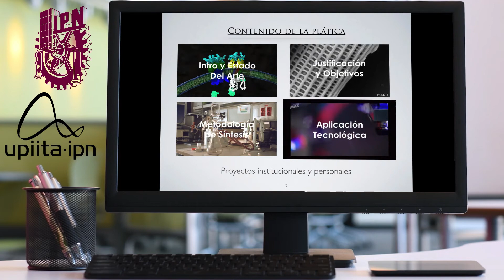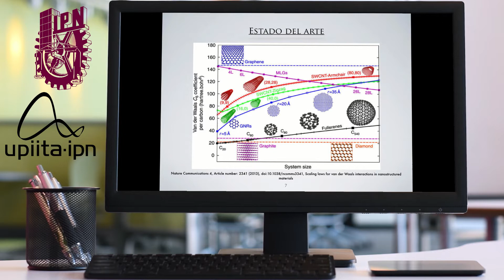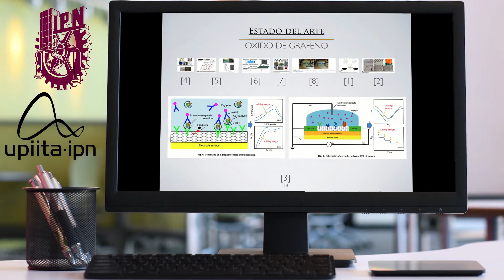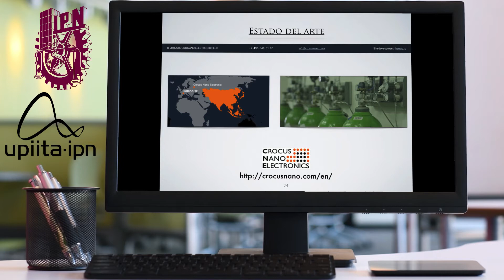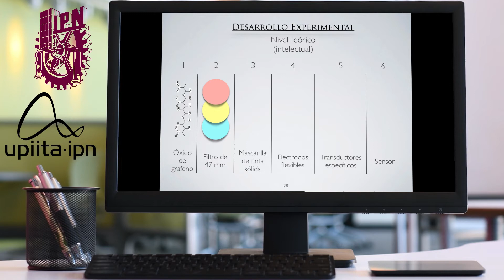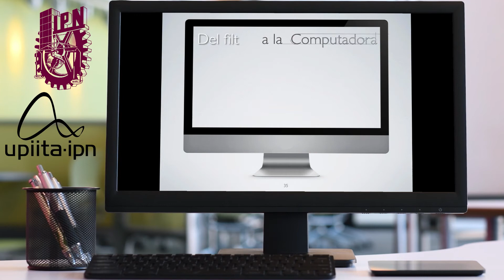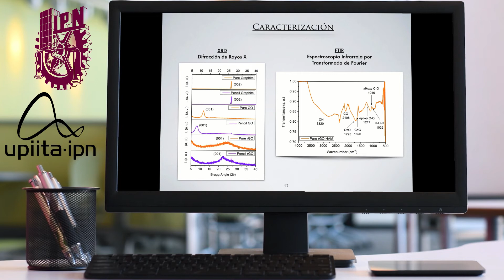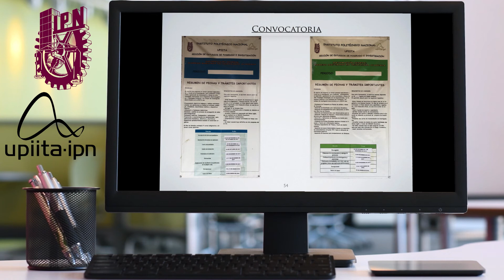Diseño e impresión de electrodos flexibles a base de óxido de grafeno (electrónica flexible)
Segundo seminario de nanotecnología, biotecnología y aplicaciones.

Presenta: M. en T.A. Yosemik Arjuna León Nataret.

Estudante de doctorado de 3er semestre.

UPIITA - IPN